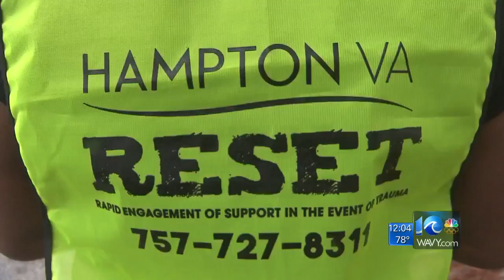RESET walk held for neighbors near Hampton homicide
WAVY News 10 at Midday. Erin Kelly reports.